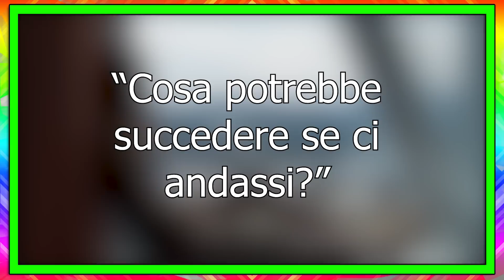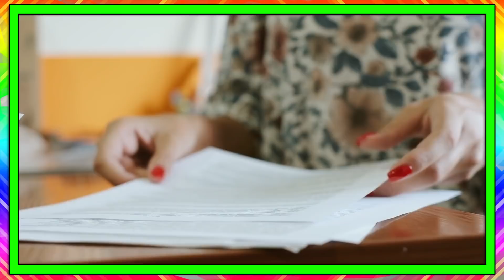Dopo aver adottato due bambini nello stesso ospedale ha avuto la più grande delle sorprese...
✨Molti mi avete chiesto gli strumenti che uso, ed ecco quindi quelli necessari per cominciare la vostra avventura su youtube con la vostra voce ✔